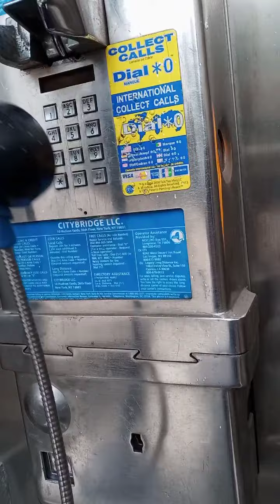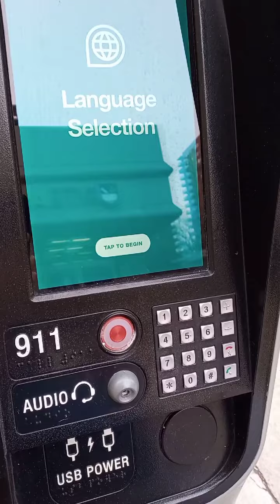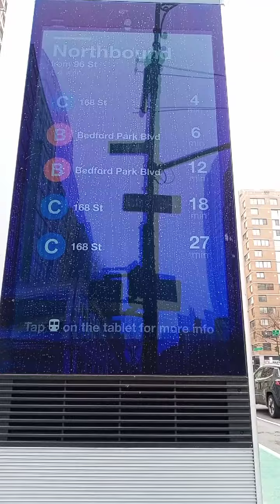Pay phones past and future